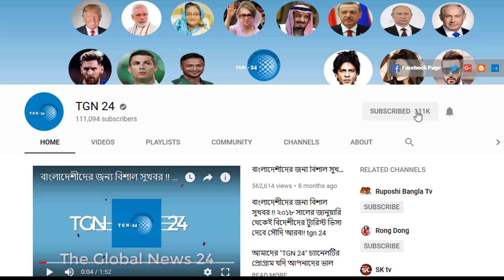সৌদি দুবাই সহ অন্যান্য দেশের আজকের টাকার সঠিক রেট। আজকের টাকার রেট ০১-০৪-২০১৯ । Today Money Rate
প্রবাসীদের জন্য আমরা প্রতিদিন সকল দেশের টাকার রেট সম্বলিত ভিডিও আপলোড করে থাকি। ভিডিওটি সকল প্রবাসীদের সাথে শেয়ার করে তাদের দেখার সুযোগ করে দিন। ধন্যাবাদ